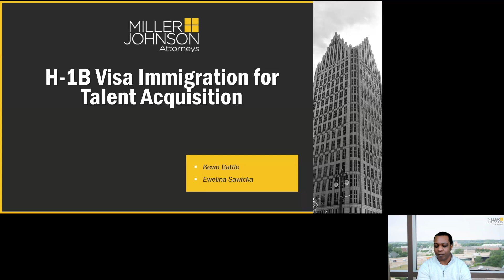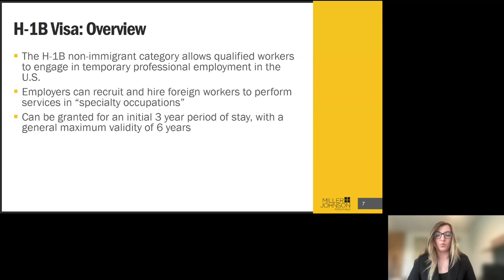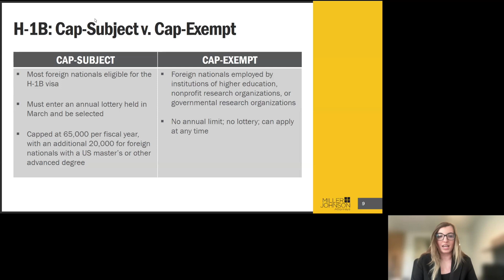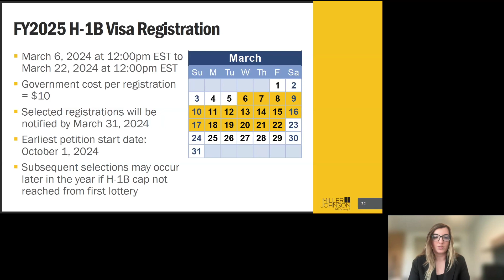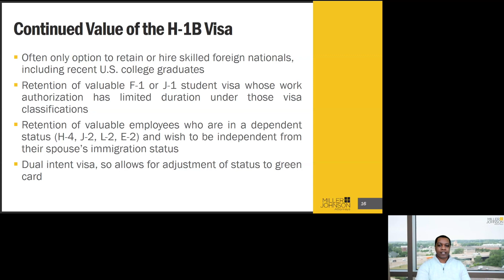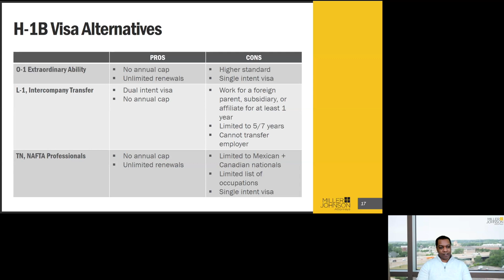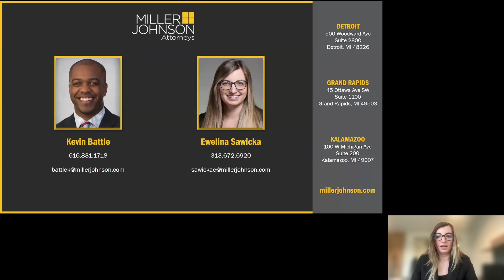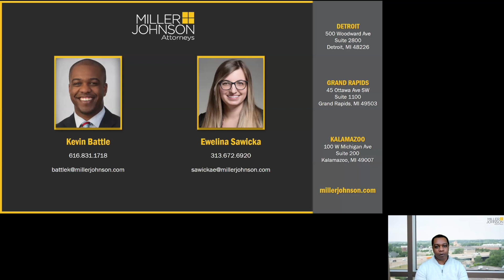H-1B Visa Immigration for Talent Acquisition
Kevin Battle and Ewelina Sawicka provide an overview of the H-1B visa and explain the registration process, recent updates to the program, benefits and risks of the H-1B, and alternative immigration options for talent acquisition if not selected in the H-1B visa lottery.